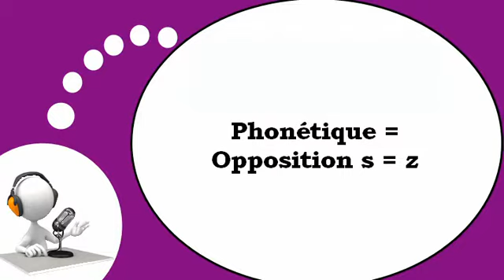Französisch Stunde für Sie = Phonetik # ​​s z